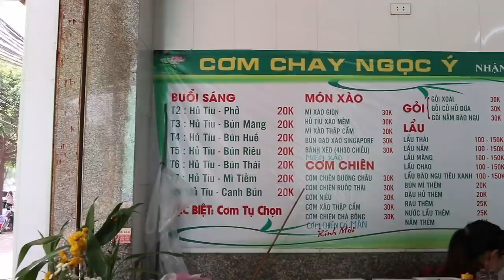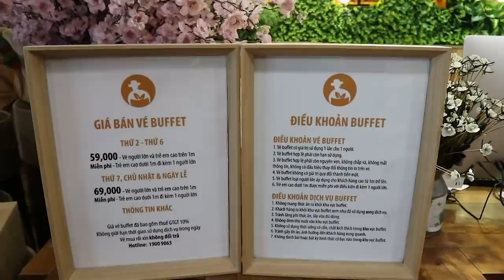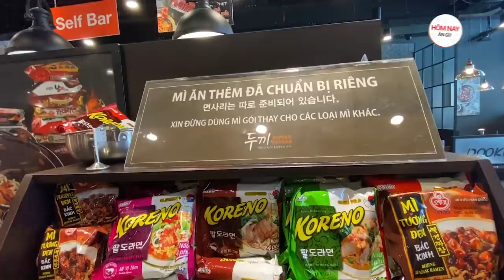HNAG Tour: Ăn hết các quán buffet giá bình dân - ngon bất ngờ !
HÔM NAY ĂN GÌ - Nơi bọn mình chia sẻ các địa điểm ăn uống hot nhất, cũng như các thử thách ăn uống vui vẻ.